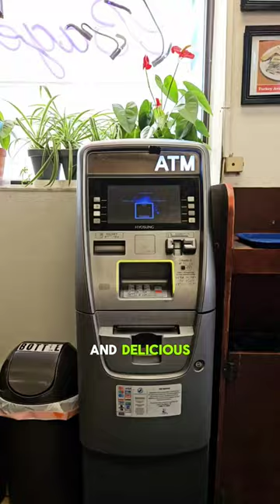shorts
🇺🇸Washington, DC This is one bagel spot I found that’s delicious! It’s simple, cheap and they make it so fast! Unfortunately it’s cash only but they have ATM at the store. I got sausage egg and cheese. If you want less salt, definitely tell them to put less salt. Some seats are available in the back area.

Bagels Etc.

⏰Mon-Sat: 6AM-4PM
⏰Sun: 6AM-3PM

한국분들이 운영하시는 작은 베이글 가게집! 안은 엄청 작은데 뒤에 자리가 몇개 있긴 해서 거기서 먹었다. 역시 한국인이 운영하는만큼 빠른서비스가 좋았지만 소금이 좀 많이 뿌려져 있어서 담에는 소금을 적게 해달라고 해야겠다. 아침베이글에 주스 9불이면 많이 나쁘지 않은편인듯!